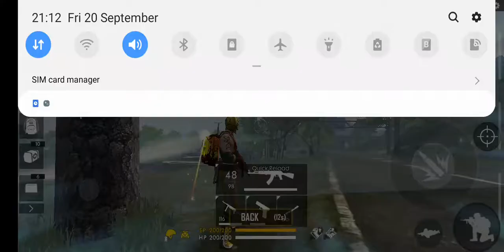S.S 123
Yash thakor